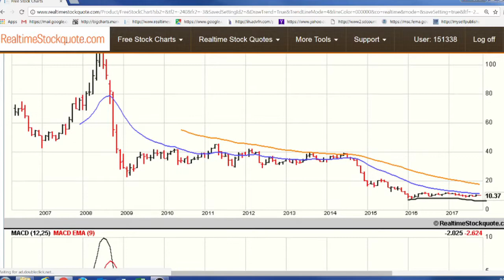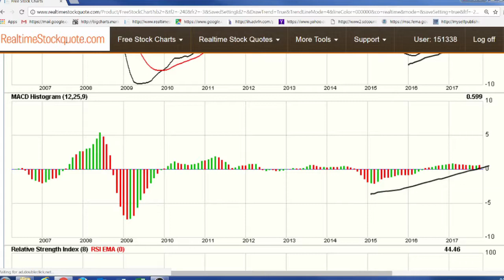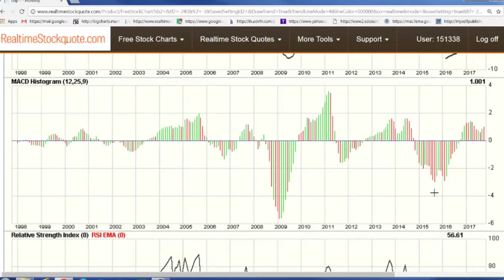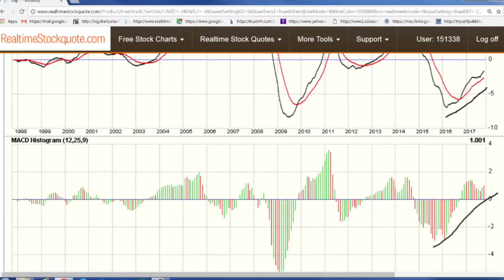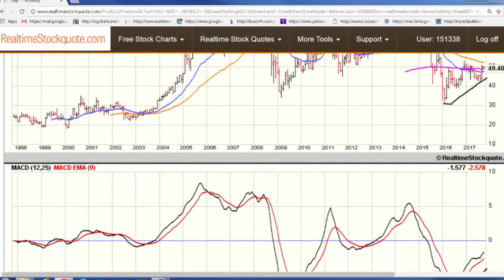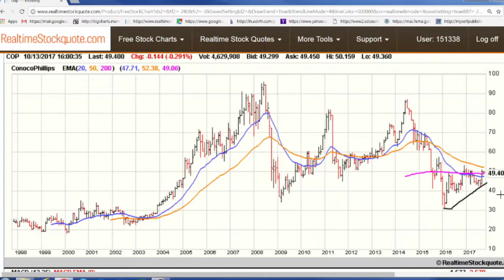Stock Market: Oil and ConocoPhillips!! 10/14/2017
Oil is near $50 per barrel.  A look at oil (USO) and ConocoPhillips (COP).